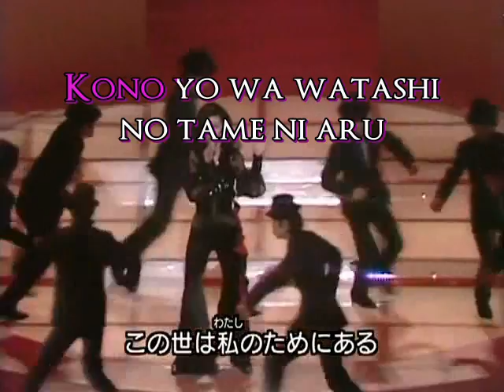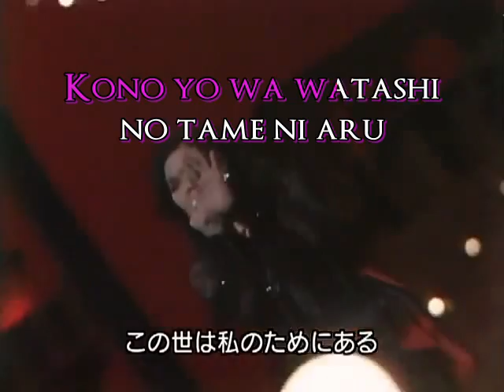[Yamamoto Linda] Neraiuchi.avi